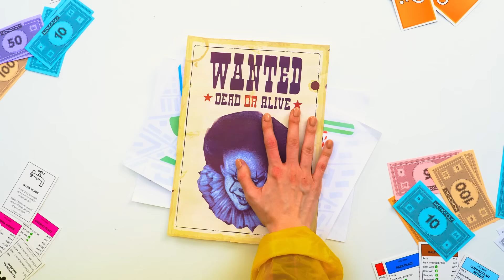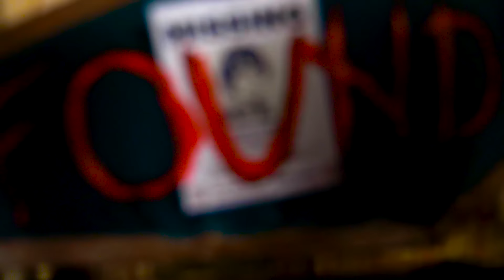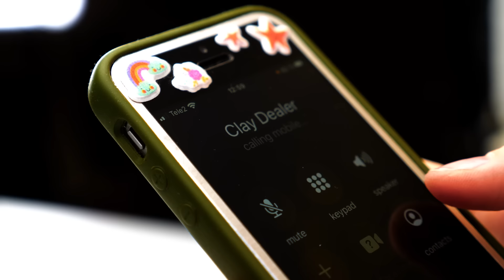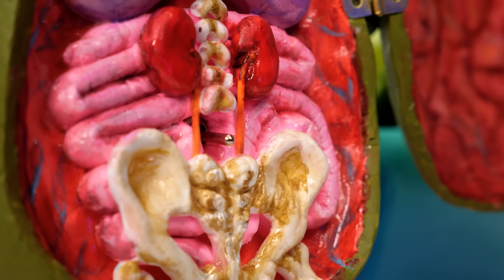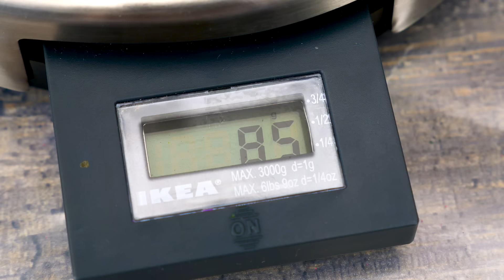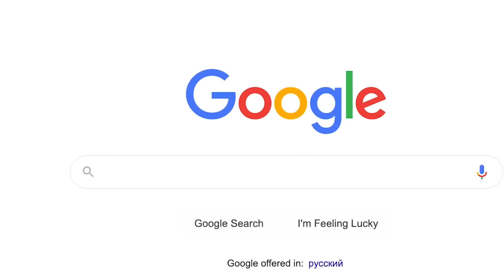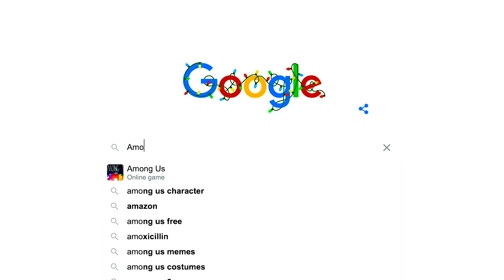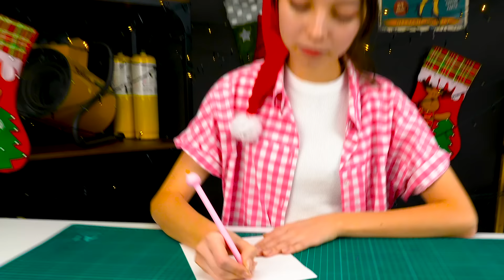TOTALLY FUN AND AWESOME CRAFTS WITH WOW EFFECT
Hi guys! Do you want to get to know Alana better? She is one of our best crafters and she loves making cool and interesting crafts! We are sure you remember her amazing work. But if not, we will remind you about it now!

So, today we will show you some incredible crafts from Alana:

00:00 - Creepy house from the «It» movie with clowns. Even if you are not a fan of horror films, you will definitely love this craft! This is a very cool house with ghosts and mysteries ...

08:50 -  Avocado Couple characters with polymer clay. You probably know this couple in love! We decided to craft them out of polymer clay and add a little surprise. You will see at the end what it is!

17:17 - Making Morticia Addams doll. Transforming an ordinary L.O.L. doll into the mysterious Morticia Addams. This transformation will not leave anyone indifferent!

25:41 - Transforming foil, polymer clay and epoxy resin into a creepy Slick Slime Sam. Another fun mission to transform Slime Sam into a creepy monster!

33:28 -  Let's find out what's in the head of Crazy Harley Quinn! Because we will make a super duper realistic craft of her inner world. Wow, this is going to be awesome guys!

42:31 - Making AMONG US miniature diorama. Craft based on the eponymous and popular AMONG US game!